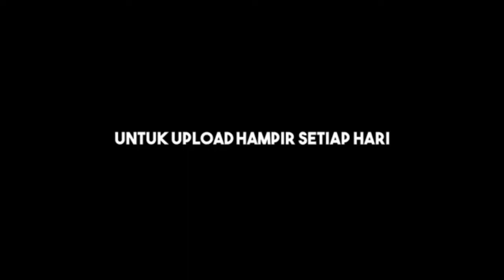WARISAN ILMU TEKNO TUNER UNTUK BARBARA SPEED !!